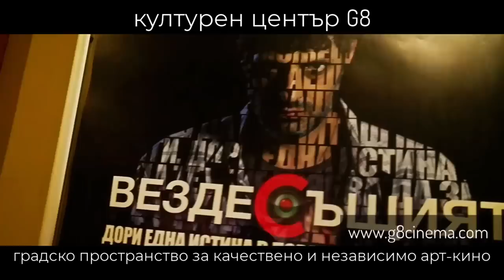Обзор на седмицата – Контракоментар с Борис Станимиров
Днес в епизода:
-"Сглобката" и "некоалицията", големите цели и моралните компромиси.
-Еврозоната, референдумът и обществените емоции.
-Изпълнява ли мнозинството своите приоритети?
-Бюджет 2023 - отговаря ли на очакванията и пренебрегва ли културата и образованието?
-Националният празник и дебатът по него, разликата между национални и официални празници.
-Последният случай на психопатично насилие над жена - какви въпроси повдига и подменят ли се системните проблеми с "моден гняв". За насилието и наркотиците и неадекватния състав за "лека телесна повреда" в НК.
-Местните избори в София - моето мнение и прогноза.
-Мачът на Левски в Скопие - предизвестена провокация, в която за чест на левскарите те не носят политическа вина.